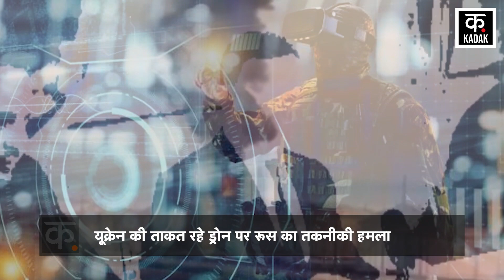Russia Ukraine War | रूस का ये औजार Ukraine के Drone को कर देगा बेकार ! | Russian Tanks | Putin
Russia Ukraine War | Everyday new modes and challenges are coming in the ongoing war between Russia and Ukraine for almost 17 months. At first, Putin had decided that he would destroy Ukraine and it seemed so in the initial attacks.. But gradually Ukraine also started giving a fight.. Strategic cooperation from NATO countries further increased its strength. . Be it lethal weapons or technology, both the countries are using them fiercely. In this there is a name of FPV i.e. first-person view drone. These drones received by Ukraine from NATO are wreaking havoc in the Russian army. Now Russia has claimed to have invented a way to avoid it. Russia has installed electronic defense system on its tanks to protect them.

रूस और यूक्रेन के बीच करीब 17 महीने से चल रहे युद्ध मे हर रोज नए नए मोड और चुनौतियां आ रही हैं। पहले तो पुतिन ने ये तय किया था कि यूक्रेन को मिट्टी में मिला देंगे और शुरुआती हमलों में ऐसा लगा भी.. लेकिन धीरे धीरे यूक्रेन  भी टक्कर का मुकाबला देने लगा.. नाटो देशों से मिलने वाले रणनीतिक सहयोग ने इसकी ताकत को और बढ़ा दिया. घातक हथियार हो या तकनीक दोनों देश इनका जमकर इस्तेमाल कर रहे हैं. इसी में एक नाम है  एफपीवी यानि यानि फर्स्ट-पर्सन व्यू ड्रोन का. नाटो की तरफ से यूक्रेन को मिले ये ड्रोन्स रुस की सेना में जमकर तबाही मचा रहे हैं. अब रुस ने  इससे बचने का एक रास्ता इजाद करने का दावा किया है. रूस ने अपने टैंको को बचाने के लिए उनपर इलेक्ट्रानिक डिफेंस सिस्टम लगाया है